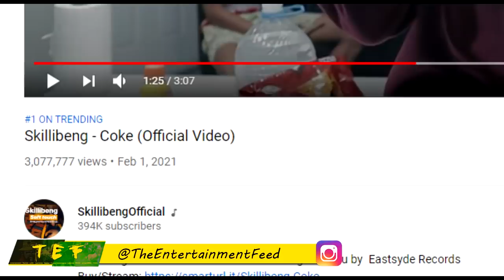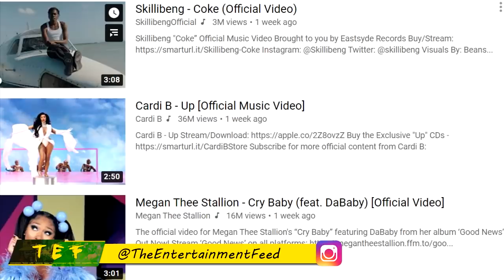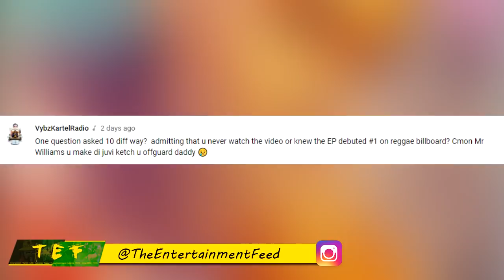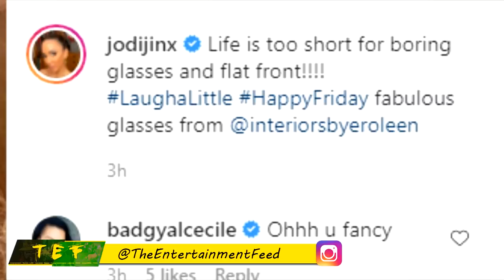Vybz kartel W0RDS To Winford After Likkle Addi Interview | Sean Paul Wife REACTS TO The Kitty VlDE0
New Songs From Vybz kartel & Sikka Rymes | Alkaline | Dexta Daps | Kranium & More